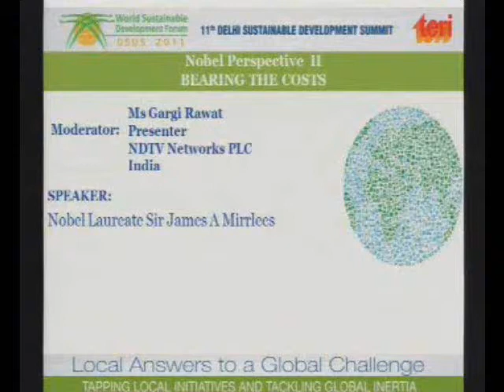Bargain for Climate Change: Sir James A Mirrlees DSDS 2011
Sir James A Mirrlees, Professor of Political Economy, University of Cambridge, UK

Since there has been no real overarching solution to the problem of climate change, Sir Mirrlees took help of the economist John Nash's bargaining solution to expand on a solution. In this academic solution he suggests a model whereby there would be a limitation to emissions by each country, based on its economy and size. Here's an excerpt. (For more